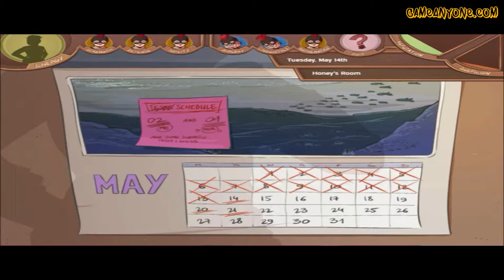Honey Rose: Underdog Fighter Extraordinaire - Part 15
Platform: PC
Release: September 2016
Rating: T